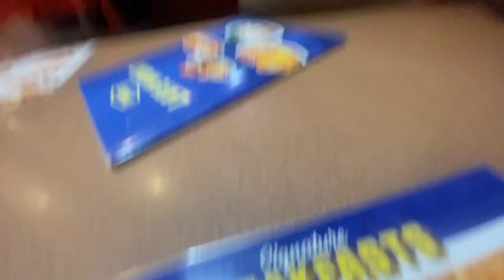One Lit Night In Orlando 🌴🤯…FT. Kervo Dolo & Latavius Murray!! “Must Watch” 😈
One Lit Night In Orlando 🌴🤯…FT. Kervo Dolo & Latavius Murray!!